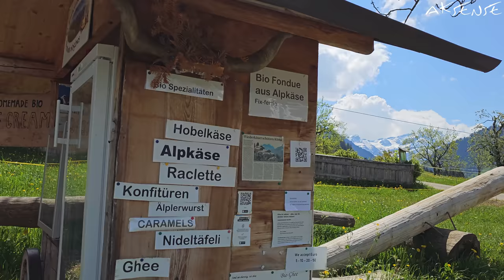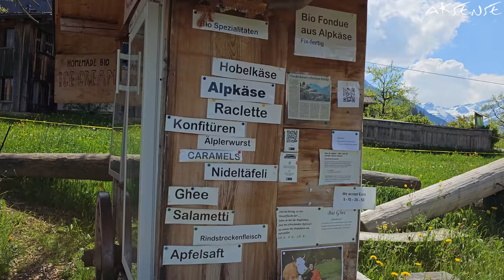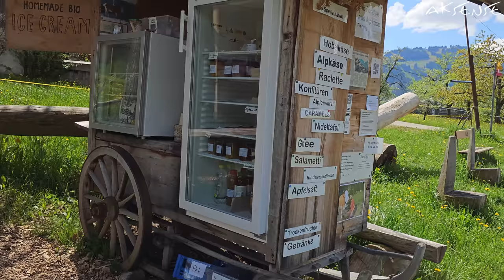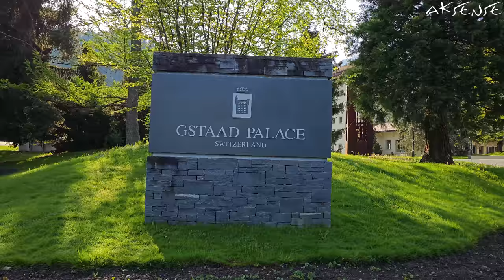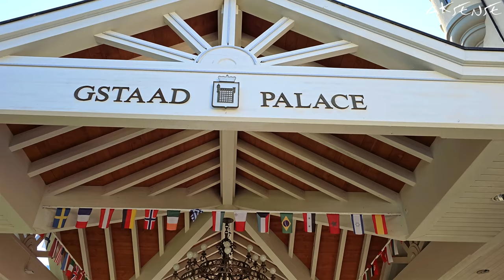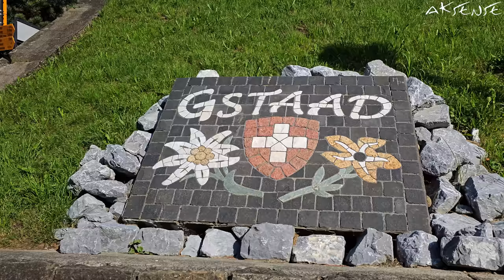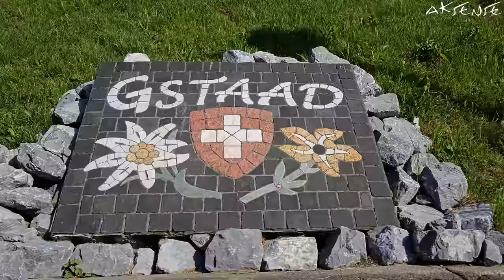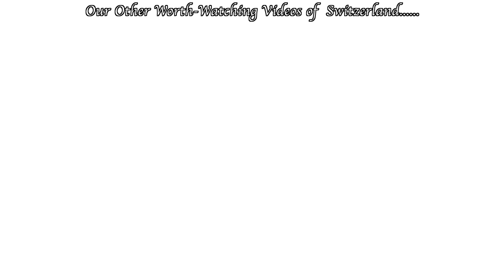[ 8K ] GSTAAD Saanenland Switzerland - Town for International Celebrities | 8K UHD Video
The town of Gstaad, Switzerland - the true vibes and nature in and around  of this place is covered here in 8K UHD resolution. Watch the eye-soothing and mesmerising landscapes... worth your time!
Gstaad is an upscale resort town in the Bernese Oberland region of the Swiss Alps. With its top hotels, prestigious international boarding schools, gourmet restaurants, luxury chalets and nearby Saanen airport, this traffic-free holiday village is popular holiday destination amongst international celebrities and riches. The region has a further 9 chalet villages alongside Gstaad, located at an altitude of between 1,000 and 1,400 metres. Yet despite its style and class, Gstaad has remained genuinely Alpine and down-to-earth. It is proud of its tradition and lives and breathes it every day.
When you include the neighbouring towns of Saanen, Schönried, Saanenmöser, Zweisimmen, Gsteig, Lauenen, Feutersoey, Turbach and Abländschen, the Saanenland region has just so much to offer: The nature reserve by the idyllic waters of Lake Lauenensee with its waterfalls, the narrow streets and alleyways of the historic village centre of Saanen or the peace and quiet of the dreamy mountain village of Abländschen are just a few examples of what you can expect from this extremely diverse destination.
The Saanenland offers a versatile and and diverse sports programme: hiking (trail network of over 300 km), mountain biking, paragliding and golf. On the River Saane there are opportunities for mountain torrent and canoo adventures. The summer toboggan run in Schönried, a via ferrata and the Lake Lauenen nature paradise are ideal excursion destinations for families in Summer.
Surprising fact: Gstaad has the shortest shopping street in Switzerland.

Recording: May 21 - May 23, 2023

Team: Andrea S. and Amit K. S.